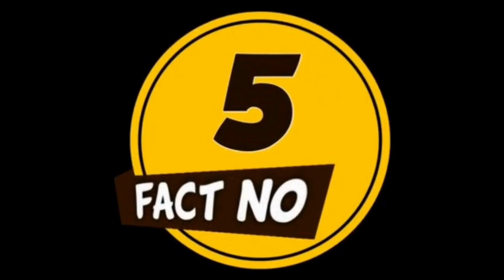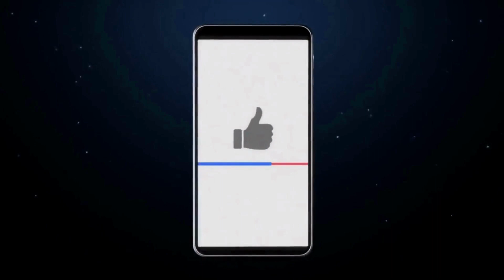Top 10 Fascinating Facts About Cats You Didn't Know | Feline Facts | Cat Lovers | Fact Files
Are you a cat lover or just curious about these fascinating feline creatures? Join us as we uncover the top 10 most interesting facts about cats that you probably didn't know! From their hunting abilities to their unique behaviors, this video will explore the mysteries of cats that make them one of the most beloved animals in the world. So, sit back, relax, and prepare to be amazed by these amazing creatures!